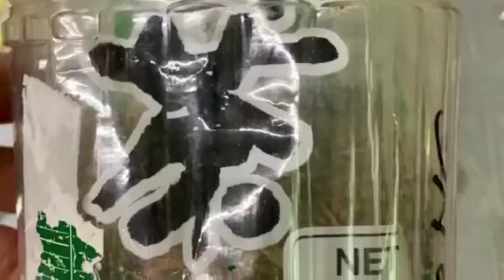Blue Ternate Tea preparation